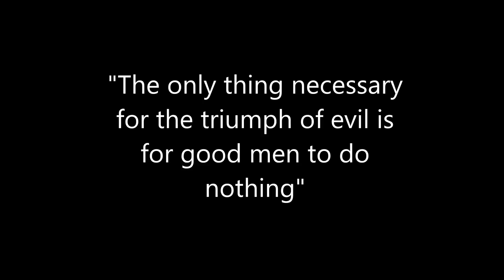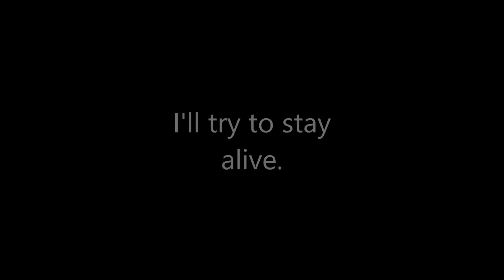The Persecution of Tommy Robinson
Tommy Robinson is a man who should be knighted but instead is castigated by Britain.